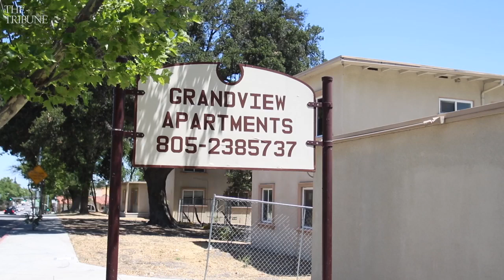New owners renovate former Grand View Apartments in Paso Robles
The Koto Group in Santa Barbara, California, purchased the former Grand View Apartments on Spring Spring Street in Paso Robles. The Vista Robles apartment complex, which will feature 54 units, is slated to open in September 2020.

Video by: Laura Dickinson